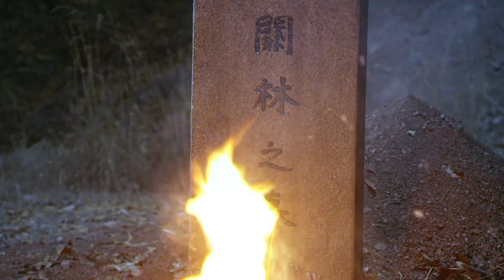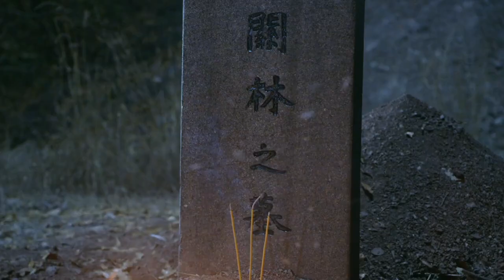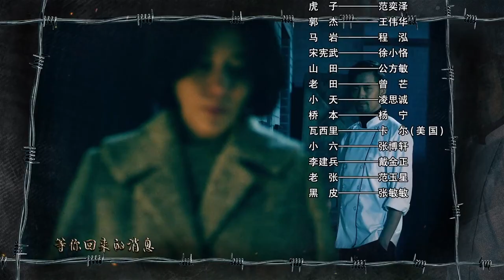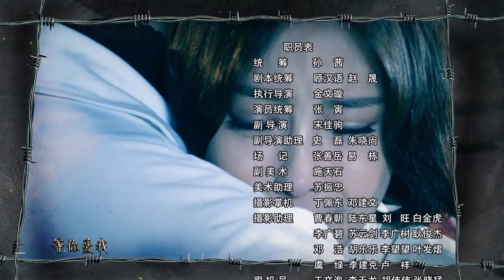【抗战剧 ENG SUB】霹雳女娇娃 23丨女子特战队层层粉碎日军阴谋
1945年春，日军第四宪兵团所属的“南木部队”押送日军之重宝“茹莎”经过哈达河地区，中共组织当地游击人员中途拦截。不料关东军防守严密，游击小队遭遇重创，队长孟虹跳崖失忆，惨被俘获。“茹莎”更是不知所踪。我党紧急召回孟虹的丈夫山鹰，联合老党员关林，组织人员成立特战队，营救孟虹，夺回“茹莎”。
怎料集结而来的特战队成员，竟是清一色的娘子军，尽管各个身怀绝技，却不擅协作，一时间难以团结。关东军组织“特搜班”，对共产党地下组织搜捕杀戮，掀起了一阵血雨腥风。女子特战队的成员们在和日军一次次的殊死搏斗中，逐渐形成默契，层层粉碎敌人的阴谋，救出孟虹，唤醒了她的记忆。在孟虹的带领下，女子特战队肃清了队伍，揪出日本间谍，最终消灭部队，并将“茹莎”情报交付抗联上级！